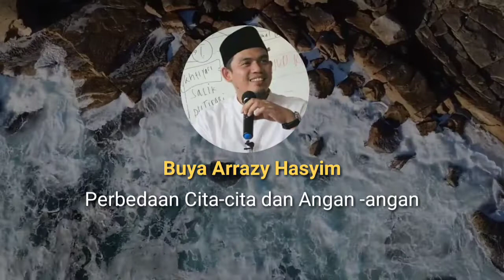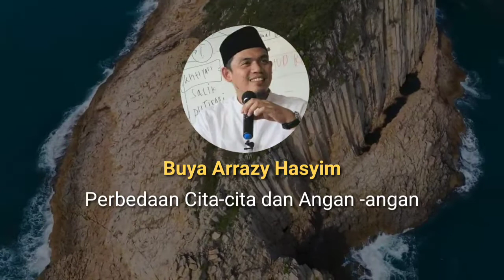Perbedaan Cita-cita dan Angan-angan - Buya Arrazy Hasyim